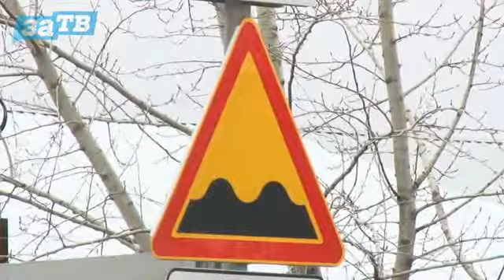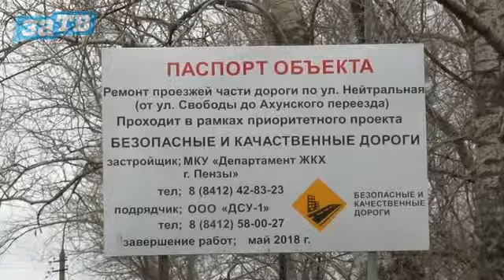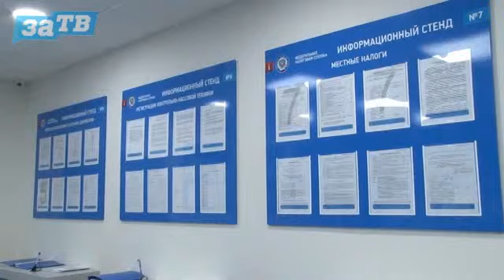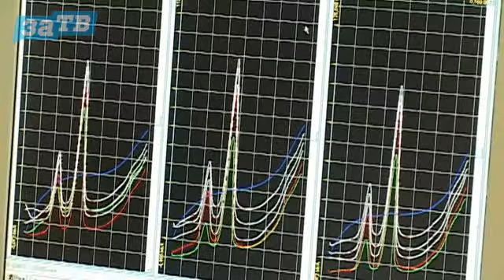Вопросы есть? от 24.04.18